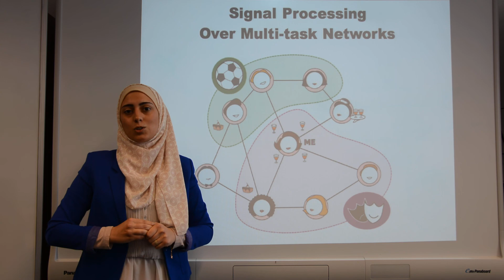3MT - Three Minutes Thesis contest - EUSIPCO'15 | Sahar Khawatmi - TU Darmstadt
3MT Winner at  EUSIPCO'15: Sahar Khawatmi